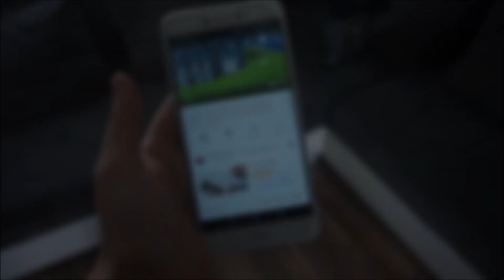FAKTY O MOIM SYNKU IGNASIU